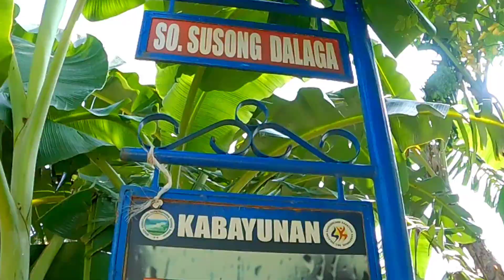Road trip in Sitio SUSONG DALAGA Bulacan Phlippines